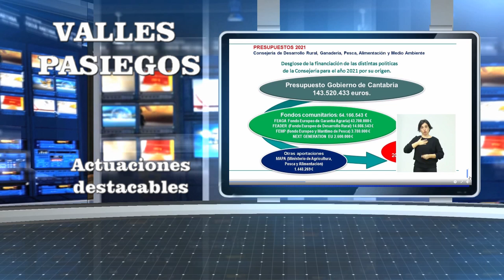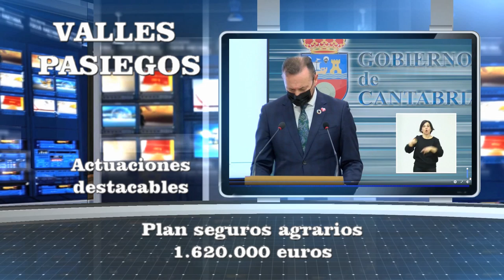Noticiario 100 Presupuesto Desarrollo Rural 2021.movie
TV Pas presenta  en su noticiario Nº100 la presentación de los presupuestos de la Consejería de Desarrollo Rural, Ganadería, Pesca y Medio Ambiente del Gobierno de Cantabria para el ejercicio 2021 y presentados por el jefe del departamento Guillermo Blanco el 14 de noviembre de 2020.